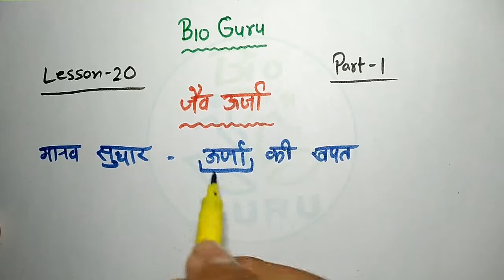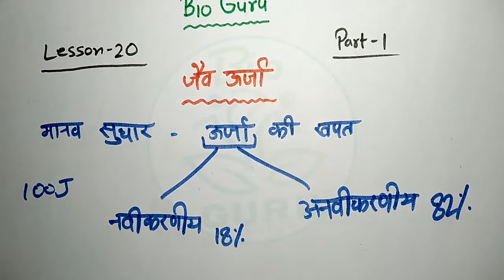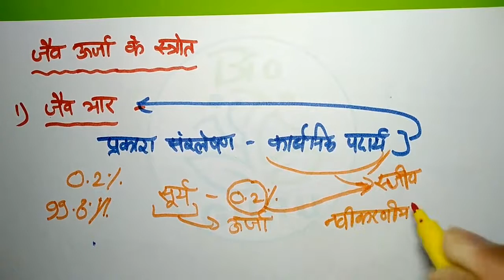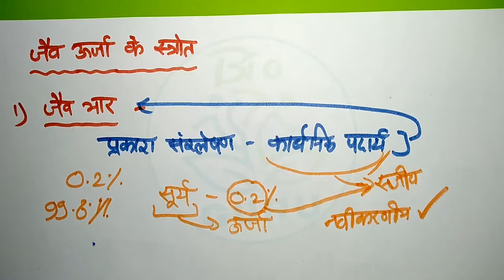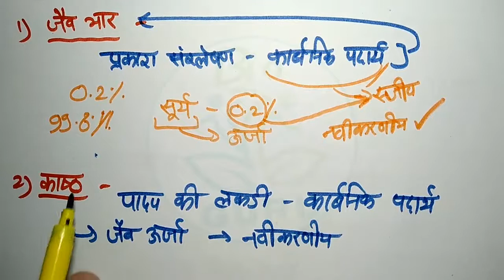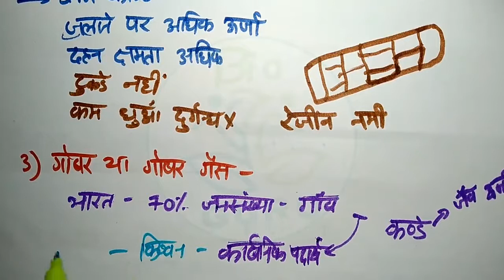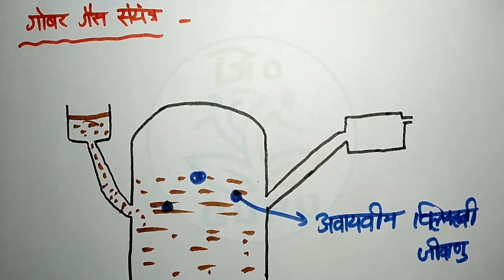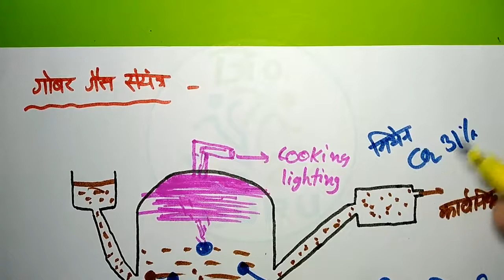ऊर्जा के प्रकार | जैव ऊर्जा | जैव ऊर्जा के स्त्रोत | Bio Guru |जैव भार | 12th biology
डाउनलोड pdf नोट्स